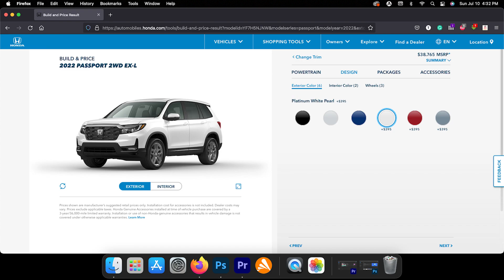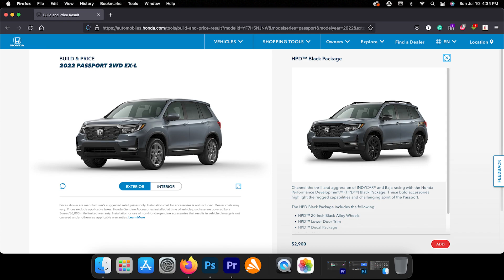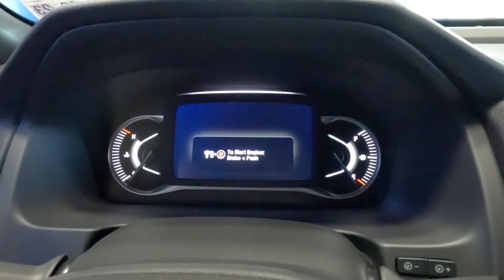2022 Honda Passport EX-L HPD - The Passport With Something Extra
The Honda Passport has long been a popular two-row mid-size SUV among buyers. While the sportiness is there, when adding a multitude of features to customize your Passport, one of the more obvious choice is the HPD (Honda Performance Development) package. See this package on a 2022 Passport EX-L in today’s Vehicle Visionary video!

2022 Honda Passport Package Details

The Function Package includes the following:
Cargo Net
Cargo Cover
First-Aid Kit

The HPD Bronze Package includes the following:
HPD™ 20-Inch Bronze Alloy Wheels
HPD™ Lower Door Trim
HPD™ Decal Package
Fender Flares

The HPD Black Package includes the following:
HPD™ 20-Inch Black Alloy Wheels
HPD™ Decal Package
Fender Flares
Black Wheel Lug Nuts

The Utility Package includes the following:
Crossbars
Roof Rails, Gloss Black
Trailer Hitch